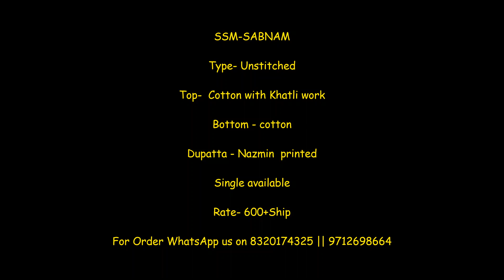Cotton with Khatli work Unstitched Dress materials Wholesale ||Latest Design Of Khatli Work Suit 699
SSM-SABNAM

Type- Unstitched

Top-  Cotton with Khatli work

Bottom - cotton

Dupatta - Nazmin  printed

Single available

Rate- 699/-

ubby Cotton With Aari Khatli Work Dress Materials Wholesale Price:
cotton suit designs,
cotton suits wholesale market in Surat,
ladies dress,
ladies dress design,
ladies cotton suit wholesale market in Surat,
ladies suit wholesale market in Surat,
pure cotton dress materials wholesale,
pure cotton suits with cotton dupatta,
latest dress,